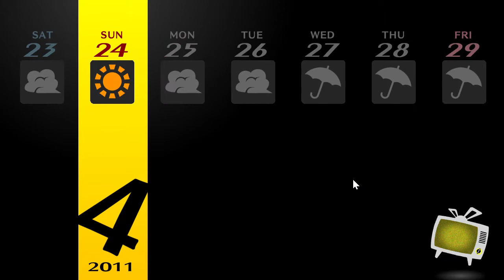Persona 4 Golden (PC) blind Japanese playthrough part 13 - Drama Club and spending time exploring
As we wait for Yukiko to recover, I decide to join the drama club for a cultural club of choice. I personally like Yumi more than Ayane. She seems quite mature, plus she's physically tall for a girl like me.